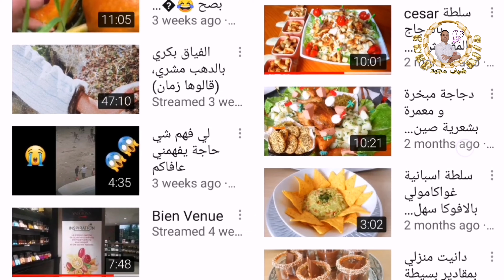أسهل و أطيب طريقة تحضير طبق داود باشا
وصفات سريعة باسهل الطرق و اقتصادية
داود باشا بطريقة سهلة